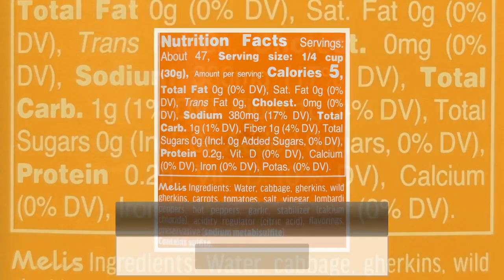MELIS Mixed Pickled Vegetables 2650mL 89.6floz